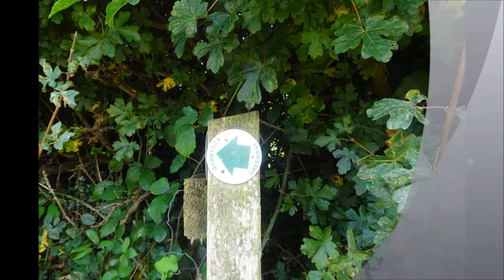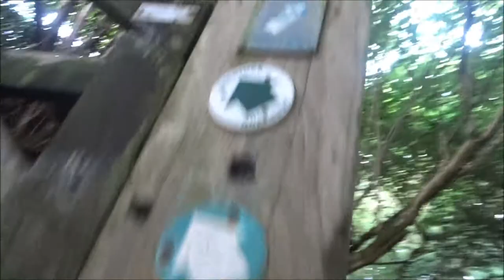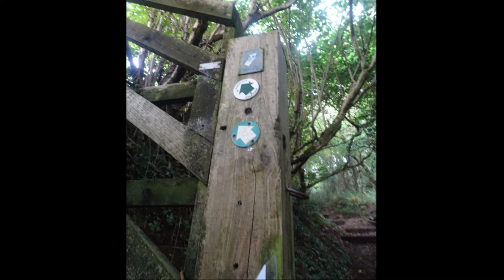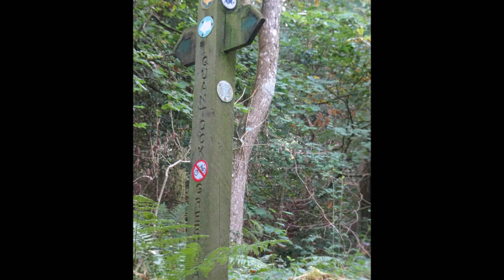West Bagborough to Bicknoller, Part II, 'The Alternative Route'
Hi Folks---off we go again--choosing to skirt a tall maize field which could easily have been a real Maze had I attempted to walk thru the tall plants on a diagonal path thru the crop I know this because I almost got lost in such a field near Banwell a few years ago---the plants are much taller than me and one wrong turn and I could be seen by the Gods above wandering endlessly the alternative route has its challenges ahead --frequent infrequent signs of the Green Way but great joy when a sign does show itself---reassurance that I am on course. Another issue on this day was the Autumn mists resulting in very wet grass and hence very wet feet---Also near misses with cows Fortunately the shoes and socks do dry out as the walk progresses and as the Sun becomes hotter and hence dries the terrain significantly enough to save my feet new walking boots with better waterproofing on the list. It really is a beautiful walk on this lower track but still high up with great views of the rural landscape as I wander the tracks getting deeper into 'the sticks'. More to follow folks of this lovely Autumn wander on the Quantock Hills---so much Peace the videos are of course just a snippet of the hike--so much is not shown but the video shares some of the experience of the joys of walking and exploring in this gorgeous countryside. I just feel so blessed to be able to walk here and be embraced by peace, quiet reflection and beauty---calmness.